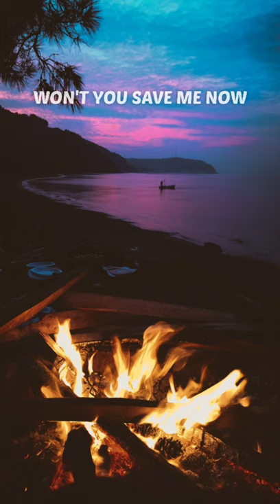Matthew Blake - Saved Me Now | Feat. Katie Boyle | with Lyrics | NCS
😁 Welcome 🤗

📸 Photo by Tuğba Akdağ (Pexels)

On your mobile, computer, notebooks, tablets and smart TV.

😄 BE HAPPY